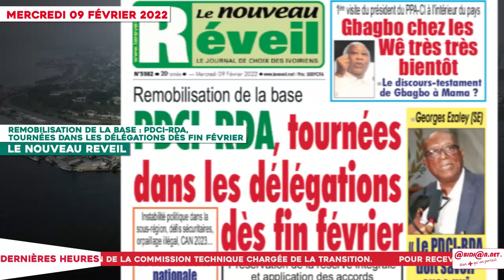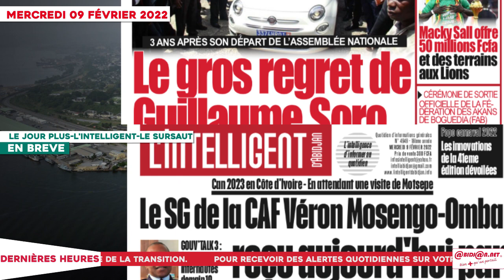Le Titrologue du 09 Février 2022 : Lutte contre l’extrémisme violent, des militaires de 9 pays...